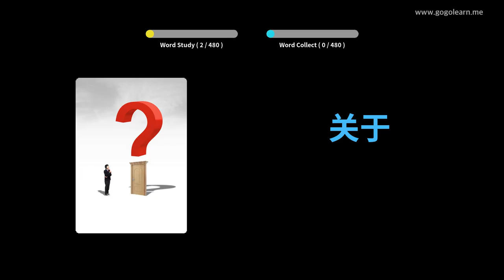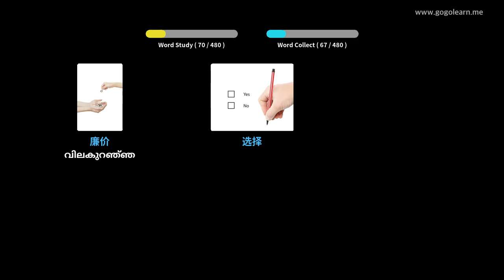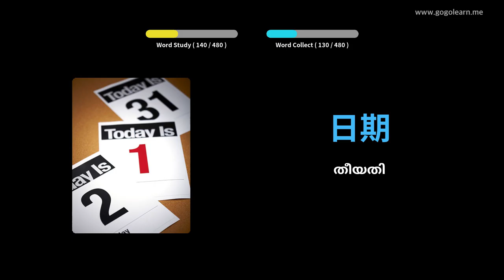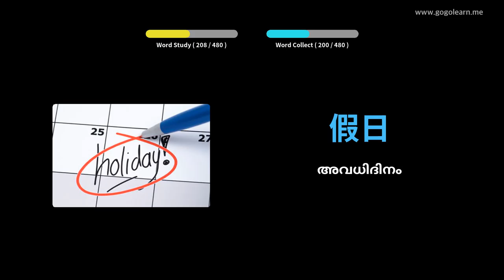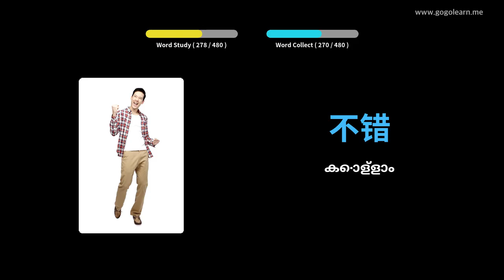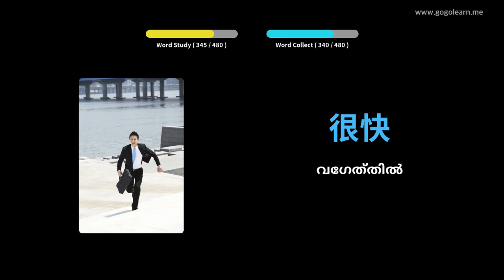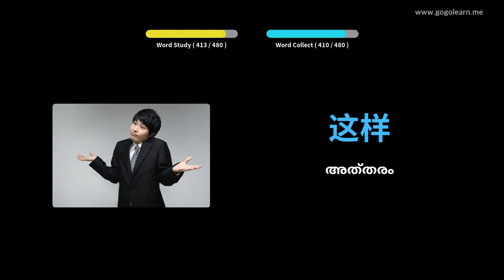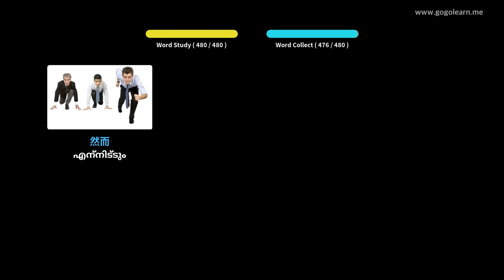ചൈനീസ് പദാവലി പ്രൈമറി സ്കൂൾ | Golearn